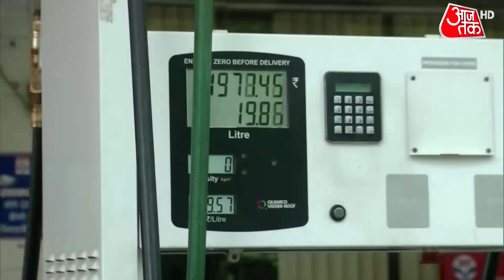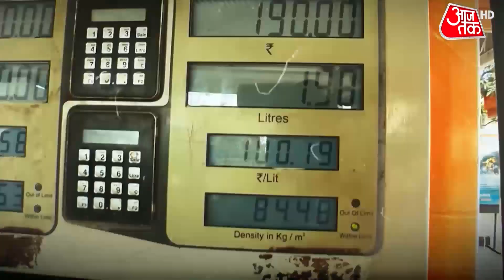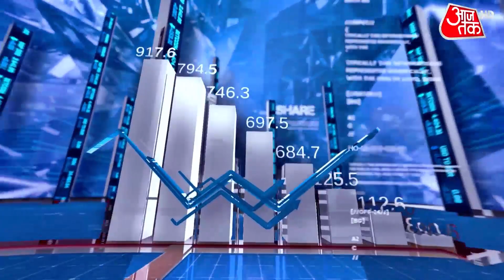Petrol की महंगाई से परेशान लोगों के लिए अब LPG, CNG से लेकर फलों, सब्जियों तक सब हुआ महंगा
पेट्रोल-डीज़ल की महंगाई से परेशान लोगों के लिए अब रसोई गैस, CNG से लेकर फलों, सब्जियों तक सब महंगा हो गया है. इस महंगाई की वजह सप्लाई चेन में लगे ब्रेक के साथ ही मानसून में हो रही देरी है. लेकिन कीमतों में इस बढ़ोतरी की सबसे बड़ी वजह सरकार के पेट्रोल-डीज़ल पर लगाएं गए टैक्स हैं जो हर सामान को महंगा कर रहे हैं.